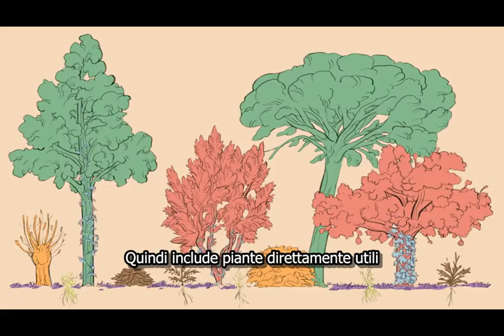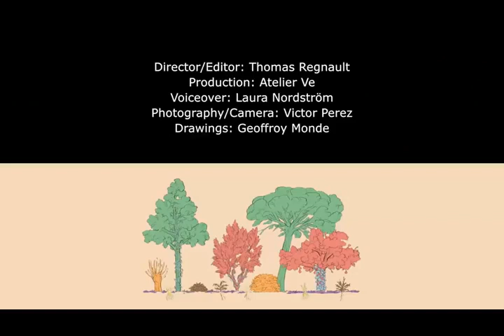National Geographic . La Food Forest di Martin Crawford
Invece di filari ordinati di monocolture, i giardini foresta combinano insieme alberi da frutto e noci, arbusti, erbe, rampicanti e verdure perenni in un luogo apparentemente selvaggio. Questo tipo di agroforesta imita gli ecosistemi naturali ed utilizza lo spazio a disposizione in modo sostenibile. Martin Crawford in Inghilterra è uno dei pionieri dei giardino foresta. Ha cominciato con un campo vuoto nel 1994, e la sua terra è stata trasformata in un bosco che funge da centro scolastico per chi è interessato a questo tipo di pratica. Questo breve video girato da Thomas Regnault si focalizza sul giardino foresta di Crawford, abbondante, biodiverso, edibile, che potrebbe rappresentare la risposta per il futuro della produzione di cibo.

Know of a great short film that should be part of our Showcase? See more from National Geographic's Short Film Showcase

A Forest Garden With 500 Edible Plants Could Lead to a Sustainable Future | Short Film Showcase